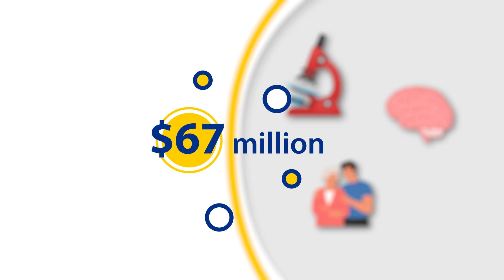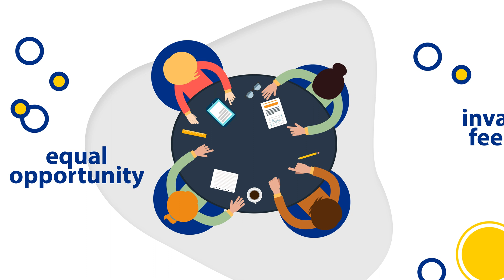Attention researchers! The Alzheimer Society Research Program is now open for applications!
Are you a dementia researcher? Turn your dementia research idea into a successful award application for the Alzheimer Society Research Program competition.

We have spent the last 30+ years learning and understanding the field of dementia research and the researchers who do incredible work in the space.

You have delivered invaluable feedback on this Research Program and we have acted on it. You will see that reflected in the funding opportunities.

Get more information and your application started at alzheimer.ca/Apply